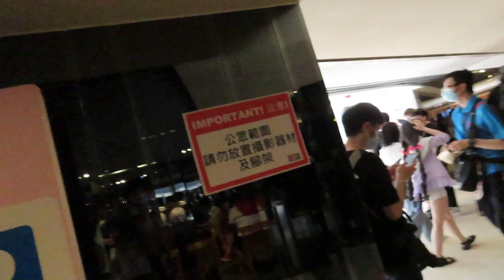2022-05-28 RG27 Cosplay 同人展｜Day1 Part3 情況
Rainbow Gala 27 同人誌即賣會
日期: 2022年05月28-29日
地點: 九龍灣國際展貿中心

拍攝日期:2022年5月28日錄製。
拍攝器材:Samsung Galaxy Note 10+

今次Rainbow Gala 27影咗好多相，今年度為共兩日，今次太多人幾多混亂！仲有其他復活節疫情回復過後.